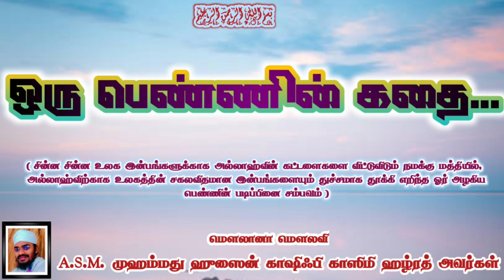ஒரு பெண்ணின் கதை | THE STORY OF WOMEN